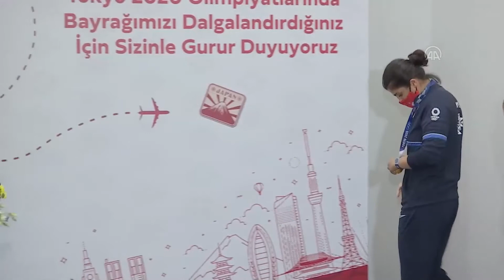Olimpiyat Şampiyonu Busenaz Sürmeneli Türkiye'ye Döndü | Son Dakika Haber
2020 Tokyo Olimpiyatları'nda boksta altın madalya kazanan Busenaz Sürmeneli'nin de aralarında bulunduğu sporcu, antrenör ve Spor Genel Müdürlüğü yöneticilerinden oluşan milli kafile yurda döndü.